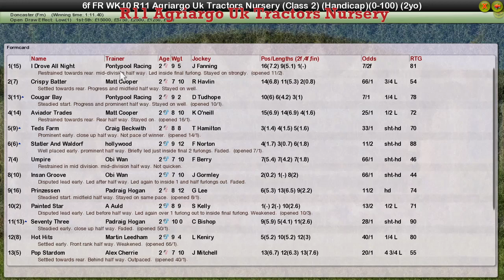FR WK10 R11 Agriargo Uk Tractors Nursery